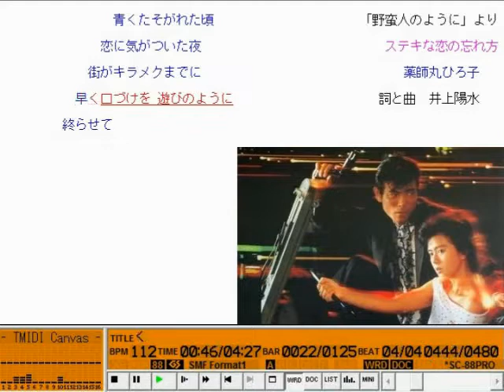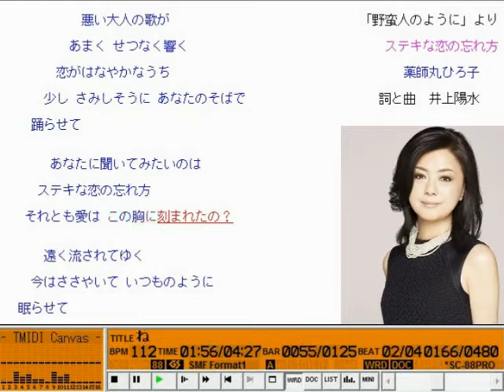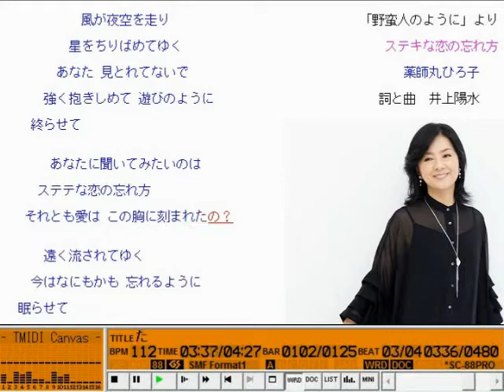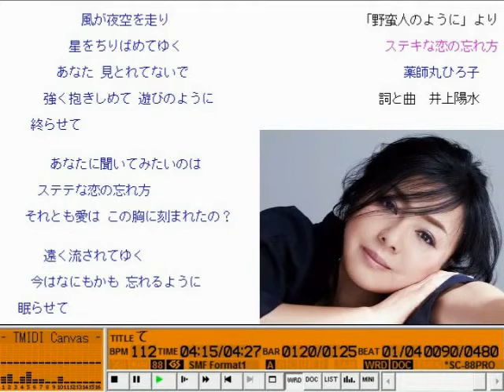DTM ステキな恋の忘れ方 ｢野蛮人のように｣より （薬師丸ひろ子）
フォークまたはニュー・ミュージックのシンガー・ソング・ライターの方がアイドル・ソングを書くようになって、羞恥心を持たずにアイドル・ソングを聴くことができるようになりました。でも、私の上の世代は美空ひばりさんや島倉千代子さんをアイドルとして崇め奉っていたのですから、アイドルが好きでも恥ずかしがることなかったんですね。('◇')ゞ

【 　曲　名　 】ステキな恋の忘れ方 (東映映画｢野蛮人のように｣主題歌)
【　作曲者名　】井上陽水
【　作詞者名　】井上陽水
【アーティスト】薬師丸ひろ子
【データ作成者】横浜すきま風(BZD02600)
【 データ形式 】MID(Format1) Timebase=120
【 作成ソフト 】
Music Magic V1.12AEとCakewalk Professional 8…打ち込み
Coda V2.00b…タイトルを入力
Wsync V1.35…WRDの作成
TMIDI Player V3.5.5…WRDの作成･動作確認
【　対応音源　】8850 GM(SC-8820の音色で調整)
【　参照楽譜　】全音楽譜出版社 アイドルソングのすべて 浅野純著 p297 (ISBN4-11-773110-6 c0073 P4326E)
【  版権表示  】(C)1985 by Fire Music Publishers, Inc.
【　　解説　　】ESSという内蔵音源で作ったベタデータを、ハチプロ用に修理してみました。修理前が30KBで、Cakewalkの最終出力(歌詞を含む)が46KBでした。でも、Codaでタイトルを入れたら34KBになってしまいました。10KBはどこへ行ったのでしょう？
1年近く打ち込みをしていなかったので、手直しですら丸２日かかってしまいました。ソフトの使い方を思い出すのも苦労でしたが、音に対する感性が鈍っています。やはり、毎日継続しないといけませんね。
【　　歌詞　　】WRDを作ってみました｡TMIDI Playerで調整しました｡

動画は収益化できません
ステキな恋の忘れ方 (Live at Bunkamura Orchard Hall on October 26, 2019）：動画でこの曲のメロディーを使用
北マリアナ諸島, グアム, 米領サモア, 合衆国領有小離島, 米領ヴァージン諸島, 台湾, アメリカ合衆国, プエルトリコ